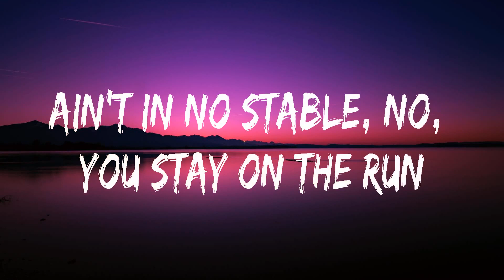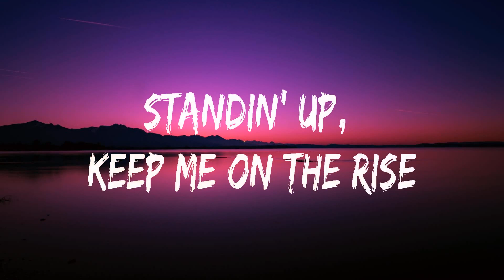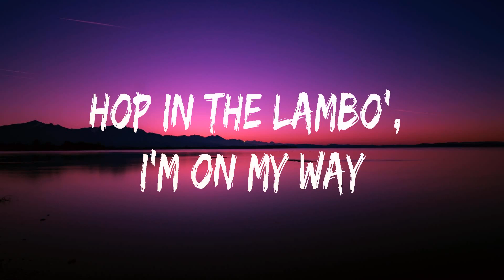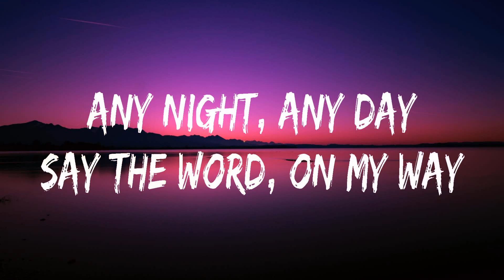Justin Bieber ~ Yummy # lyrics